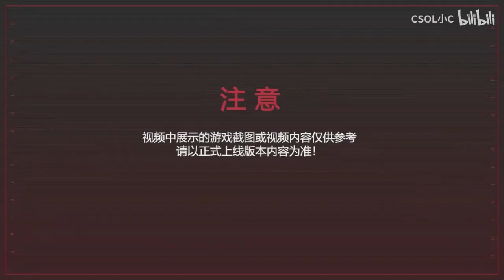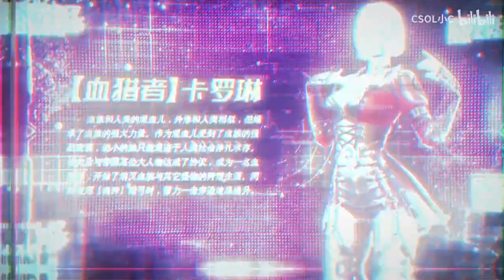CSO Failnaught, Ishmael & Ethan, ZM Electron - Counter Strike Online Trailer Official China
With the National Day approaching, "Counter Strike Online" will bring more surprises to comrades in the National Day version on September 29! The new extraordinary weapon [Soul Hunter] Hunting Bow with multiple mechanisms such as tracking arrow attack and range detection penetration shooting, and a new extraordinary character [Blood Hunter] Caroline, which has special linkage with the [Soul Hunter] Hunting Bow, [Examiner] Ethan will officially meet with everyone. At the same time, the new Cataclysm Map Operation Code [Annihilation] will also be officially launched, welcome comrades to experience!